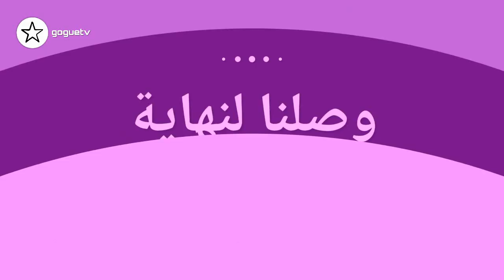نارين بيوتي حزينة و مكتئبة و ترك انصالة لبيتهم الجديد بسبب و موعد زواج بيسان و وسام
نارين بيوتي حزينة و مكتئبة و ترك انصالة لبيتهم الجديد بسبب
موعد زواج بيسان و وسام